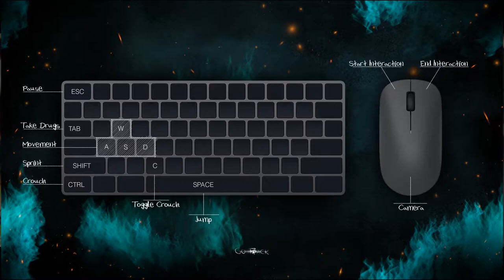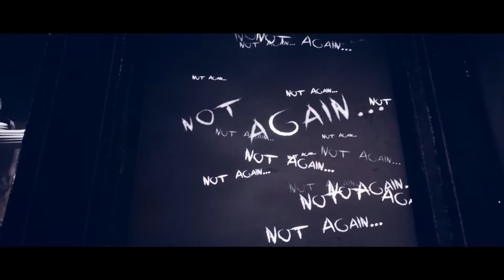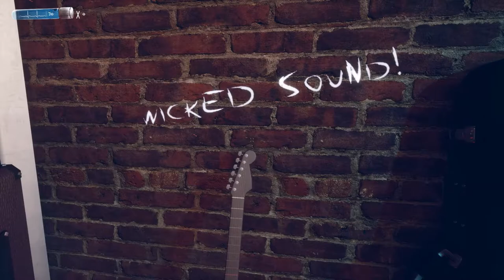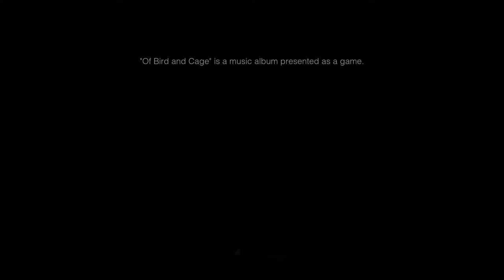QuickLook - Of Bird and Cage Demo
FIRST OF ITS KIND INTERACTIVE SYMPHONIC METAL ALBUM

Experience music like never before. Featuring artists from (ex) Guns N' Roses, Epica, Within Temptation, and many others! Music by Arnold Nesis.

Caged birds sing of freedom, free birds fly.

You’re not just listening to a music album—you’re inside. Let soaring symphonic metal captivate you. Enjoy a story based on ‘Beauty and the Beast’ and play as Gitta, a young girl who tries to escape the physical and mental prison of her captor—Bres.

FEATURING ARTISTS:
    Ron "Bumblefoot" Thal (ex-Guns N’ Roses)
    Rob van der Loo (Epica)
    Ruud Jolie (Within Temptation)
    Danny Worsnop (Asking Alexandria)
    Casey Grillo (ex-Kamelot)
    Rocky Gray (ex-Evanescence)
    Mike Lepond (Symphony X)
    Kobra Paige (Kobra and the Lotus)
    Davidavi 'Vidi' Dolev (Gunned Down Horses)